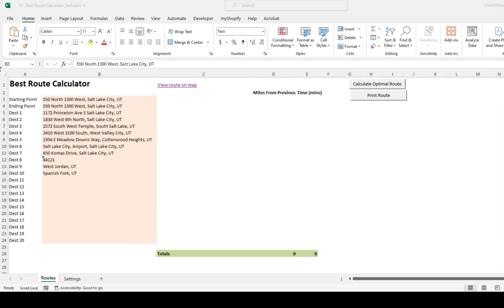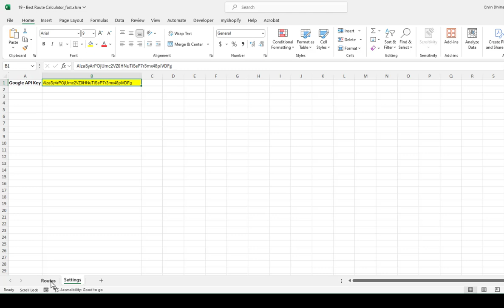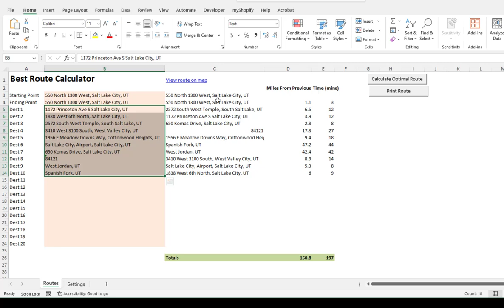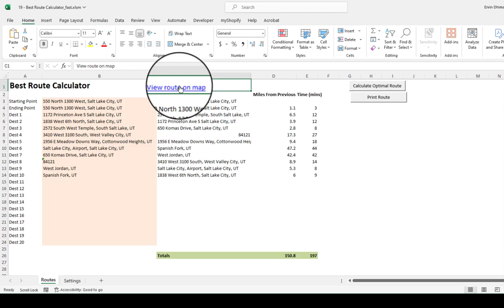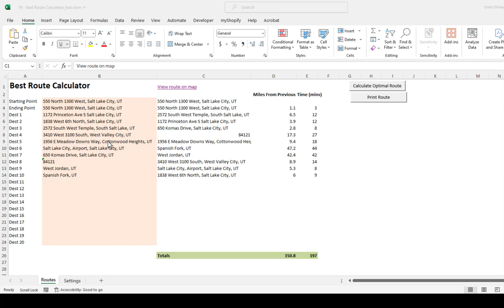Route Planner for Google Maps in Excel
The Route Planner with Google Maps in Excel helps you easily find the optimal route for all your trips—all within your Excel spreadsheet! Whether you’re planning a delivery route, organizing sales visits, or putting together a travel itinerary, this tool uses Google Maps to calculate the best route based on your list of stops.

Just enter the locations, and the tool will calculate the optimal path, saving you time and fuel. You can use it as a travel planner for personal trips or vacations, or as a delivery route planner to make sure your deliveries are efficient and on time. It helps reduce travel time, improves productivity, and makes your planning process a lot easier.

Everything is done directly in Excel, so you don’t need to switch between different apps or tools. It’s a quick and simple way to plan out the most efficient routes, whether you're managing logistics, organizing customer visits, or planning a road trip!

00:00 Intro About "Excel Distance Calculators"
00:14 Purpose of the Tool
01:25 How the Tool Works
03:04 How to Use the Tool